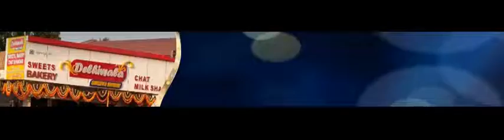Delhi wala sweet house Armoor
Reasonable rates & high quality sweets